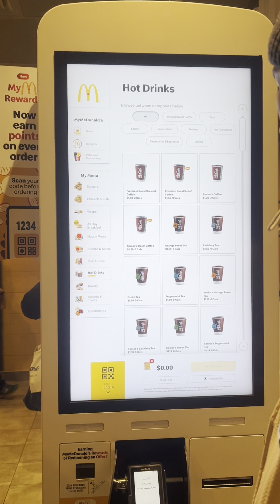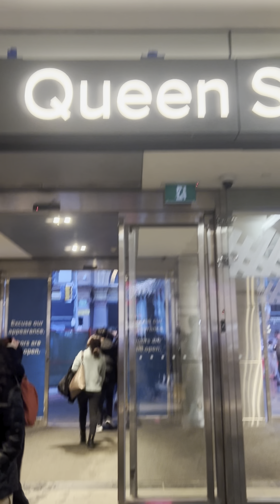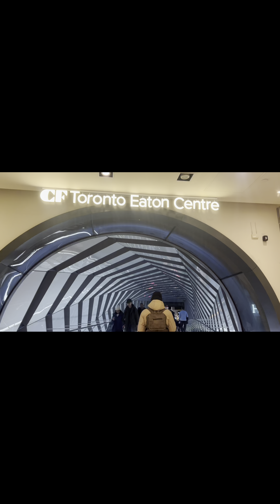Skating in Canada 🇨🇦/ Streets of Canada 🍁/ Vlog no. 1